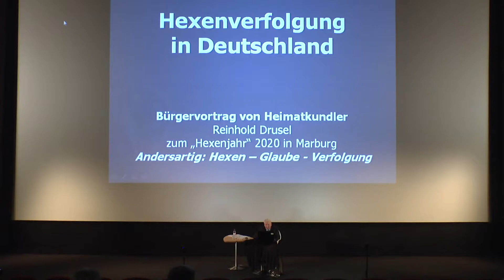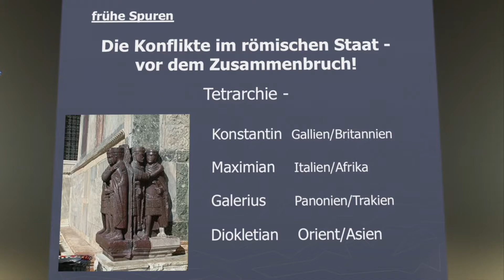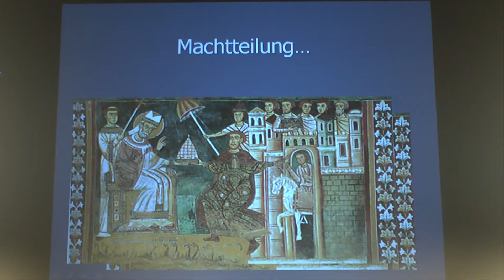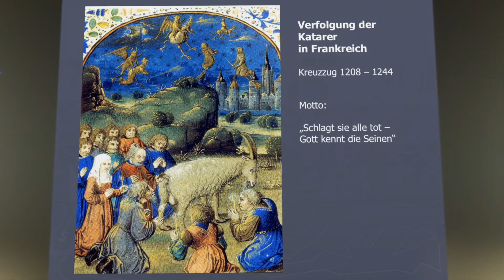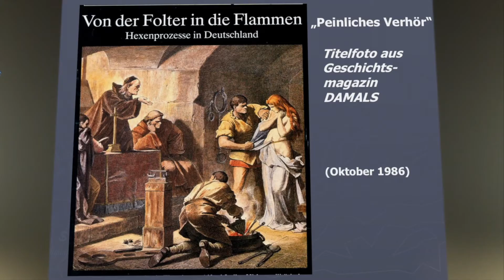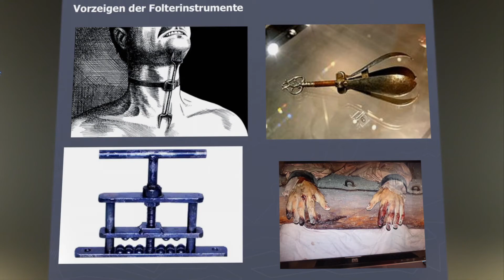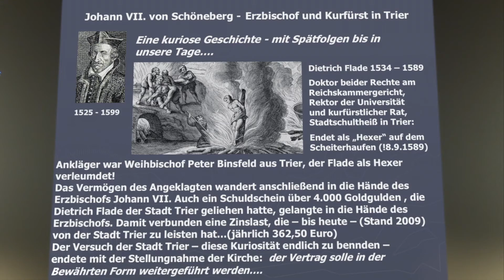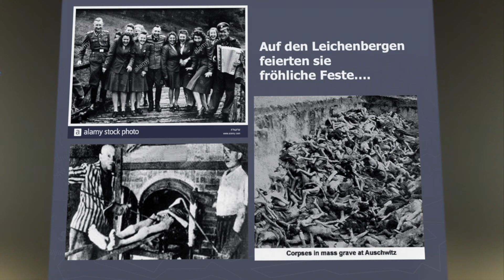Bürger*innenvortrag „Hexenverfolgung in Deutschland“ von Reinhold Drusel am 21.09.2021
Aufzeichnung des Bürger*innenvortrages „Hexenverfolgung in Deutschland“ von Reinhold Drusel am 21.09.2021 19:00 Uhr im Cineplex Marburg
Im Auftrag des Fachdienst Kultur der Universitätsstadt Marburg im Rahmen des Themenschwerpunkt Hexen.Glaube.Verfolgung in Marburg